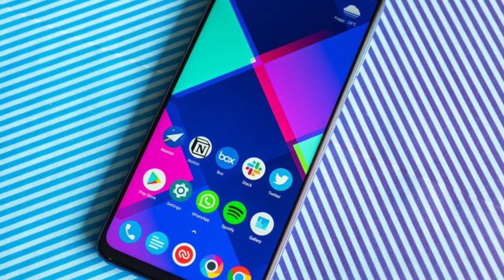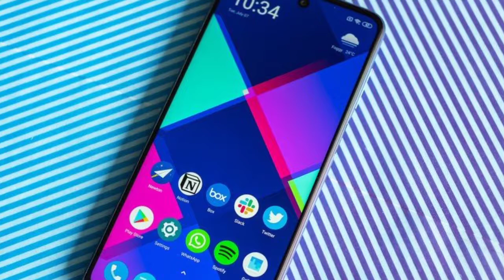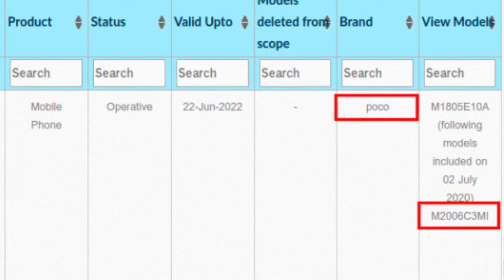Redmi 9C = Poco M2💥🤔 || 3GB / 64GB || ₹9,990😲 || Coming To India Soon......